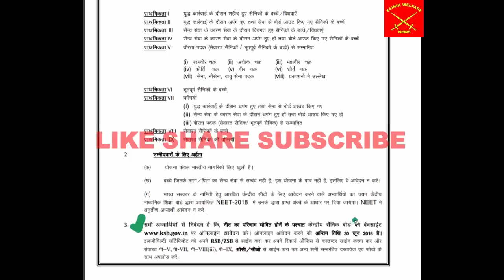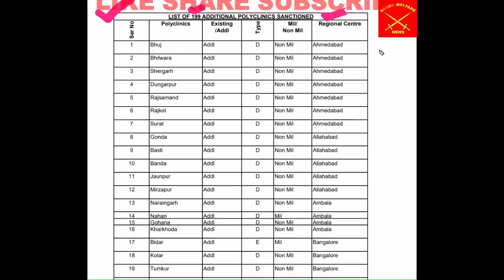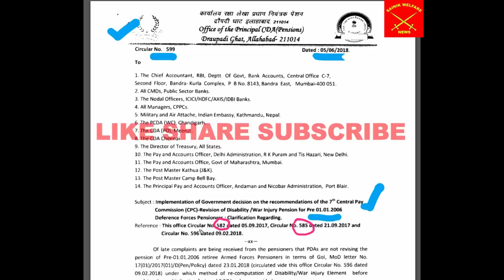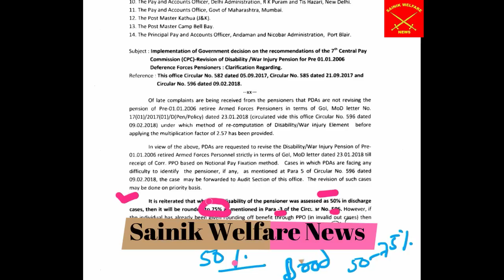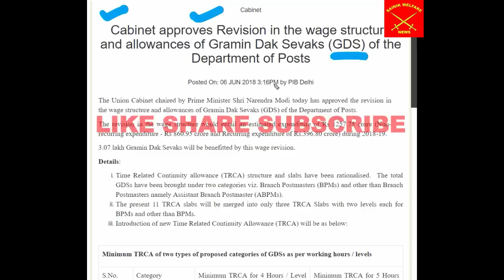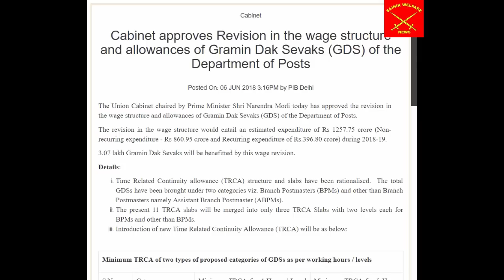7 JUN की 5 बड़ी खबरें-- पेंशनरस, केंद्रीय और सैन्य कर्मचारियों की